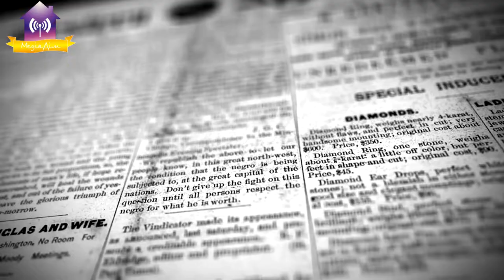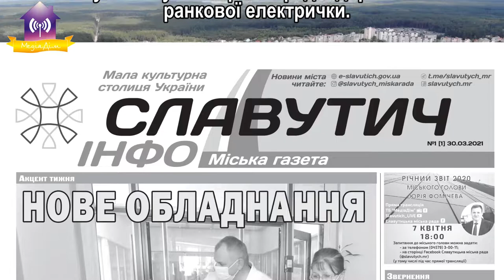У Славутичі нова газета